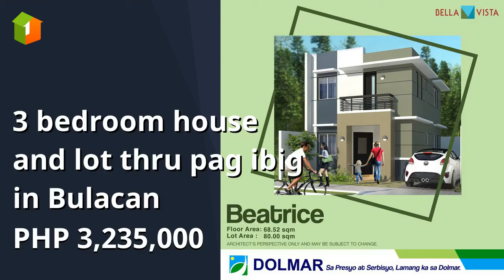3 bedroom house and lot thru pag ibig in Bulacan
3 bedroom house and lot thru pag ibig in Bulacan
Number of Bedrooms: 3
Number of Bathrooms: 2
Floor Area: 68 sqm.
Lot Area: 80 sqm.
House Type: Single Attached House
Number of Floors: 2